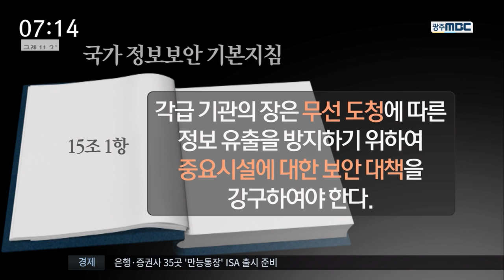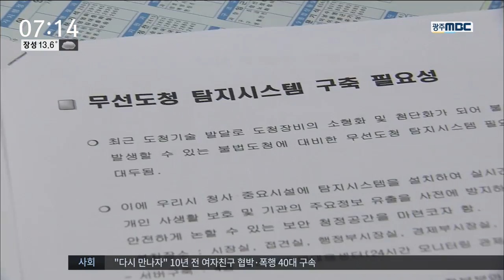[뉴스투데이]울며 겨자먹기 국정원은 왜?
(앵커)
실효성이 있을까 긴가민가 하면서도
자치단체들이
도청 탐지 시스템을 도입하는 데는
그만한 이유가 있습니다.

무슨 이유때문인 지
윤근수 기자가 보도합니다.

(기자)
(CG) 지난 2014년에 개정된
국정원의 국가 정보보안지침입니다.

'각급 기관장은 무선 도청에 따른
정보 유출을 방지하기 위해
중요시설에 대한 보안 대책을 강구해야 한다.' 고 규정하고 있습니다./

이 지침 때문에 전국의 자치단체들이
도청 방지 시스템을 도입하고 있습니다.

안 한다고 벌칙을 주는 건 아니지만
지침을 내린 곳이 국정원인데다
정부 평가에서 불이익을 받을 수도 있기 때문에
지자체들은 부담을 느끼고 있습니다.

이때문에 필요 없다고 느끼면서도
설비를 도입하는 곳이 있고,
시스템을 도입하려다
의회에서 제지를 받은 자치단체도 있습니다.

           ◀ＳＹＮ▶00시 관계자
"고가의 예산을 투입해서 그걸 지금 하는 건 시기상조가 아닌가 싶은...그런 의견이 좀 있어서 그랬거든요."

국정원은 "진화하는 도청 기술에 맞춰
무선 도청을 막을
시스템 구축을 권고한 것일 뿐
의무는 아니"라고 반박했습니다.

하지만 안 지키면 불이익을 주는 지침은
의무로 보는 것이 마땅하고,
이때문에 낮은 실효성에 비해
국정원의 지침이
과도하다는 비판도 나오고 있습니다.